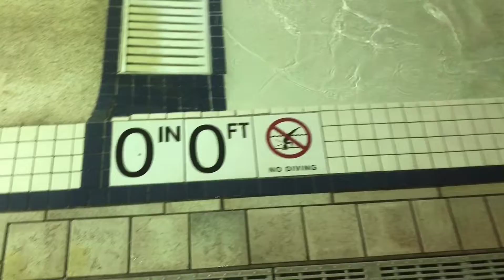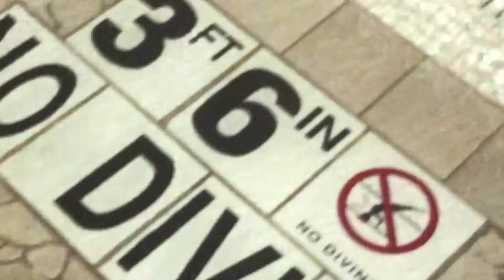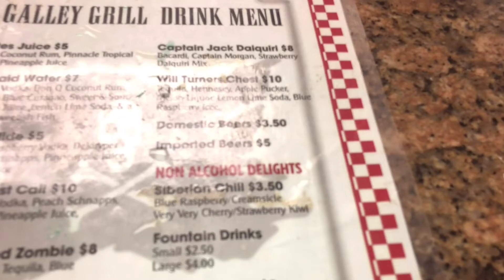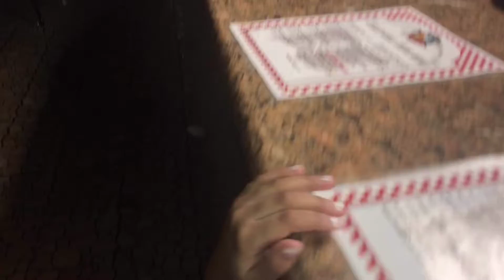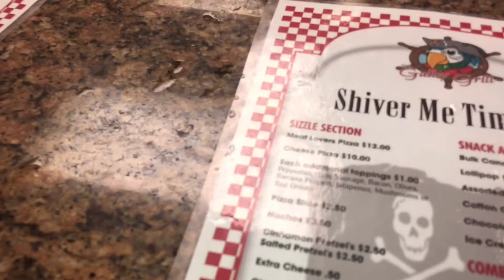EPIC POOL SPLASH PARTY IN THE WINTER 🥶💦